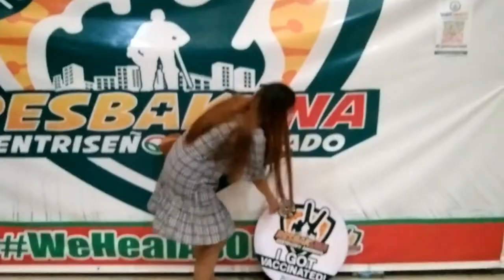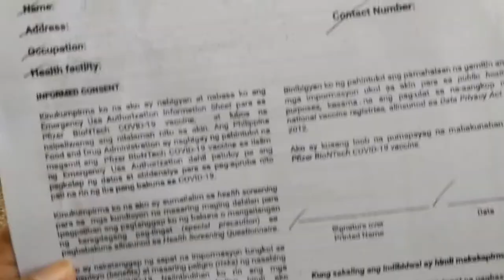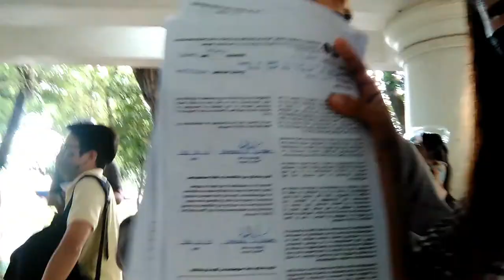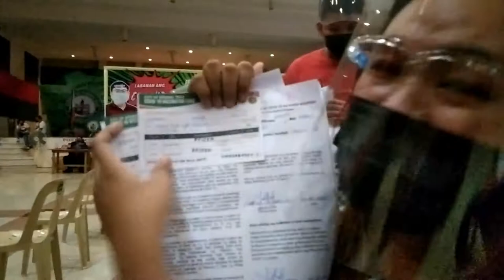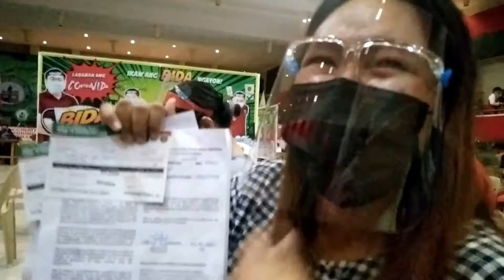VACCINATION DAY VLOG (Magpa-vaccine na!)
What's up guys?! I'm back hihi. Hope you're doin' okay. Hope you're safe now and healthy.

Travel vlogs soooon ^_^